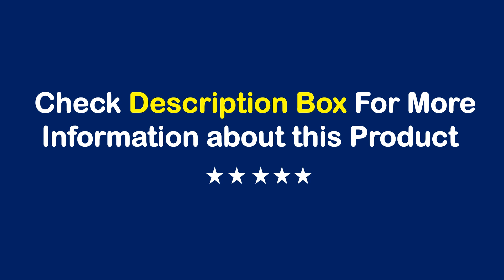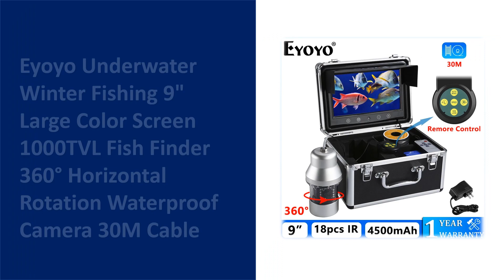TOP 10 Best Fishing Camera in 2023 | Best Fish Finder Camera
50 Best Fishing Camera From Aliexpress

Best Selling Fishing Camera

01. VZb Fish Finder LCD 5.0/4.3 Inch Display Underwater 220° Fishing Camera Waterproof IPS 1080P 9 Hours Endurance Night Vision

02. 1200TVL Underwater Fishing Camera 12 LED Night Vision Waterproof Fish Shape Boat Ice Fishing Camera Accessories 15/ 50m Cable

03. Eyoyo EF43A Underwater Fish Finder With DVR Function 4.3" Color Display HD 1000TVL Backlight Controllable IR Camera Ice Fishing

04. LUCKY FF918-C100DS Dual Frequency Echo Fish Finder 328ft/100m Wired Sensing Fish Finder Underwater Fishing Camera LCD Monitor

05. 4.3 Inch IPS Monitor Visual Fish Finder HD Fishing Camera With 15m Cable 1000TVL Underwater Camera Control 8pcs Infrared Lights

06. Underwater Fishing Camera 15M 30M 50M 1000TVL Fishfinder Camera head 15pcs White LEDs+15 Infrared Lamp For Ice/Sea fishing

07. GAMWATER Underwater Fish Finder Accessories For FX10 FX9D FX7D Fishing Camera 100M Cable 10 Inch HD1080 Screen 4500mAH Power Box

08. GAMWATER 1000tvl Underwater Fishing Camera with 15pcs White LEDs+15pcs Infrared Lamp Fishfinder Camera Head with Cable

09. THEJLES Video Fish Finder 4.3 Inch ColorLCD Monitor Camera Kit For Winter Underwater Ice Fishing Manual Backlight Boy/Men's Gift

10. Eyoyo Underwater Winter Fishing 9" Large Color Screen 1000TVL Fish Finder 360° Horizontal Rotation Waterproof Camera 30M Cable